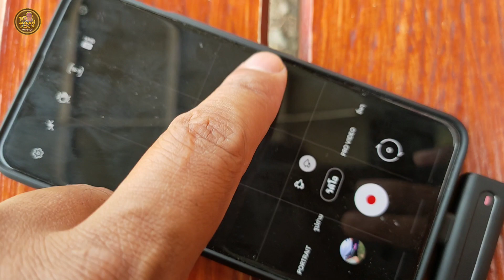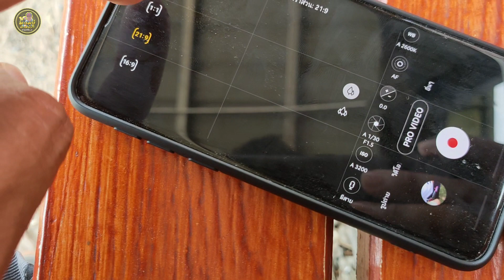ทดสอบการตัดเสียงรบกวนของไมค์ไร้สาย k90 ( FULL HD 1080p 30fps. )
ทดสอบการตัดเสียงรบกวนของไมค์ไร้สาย k90 ( wireless microphone K90 )โดยเป็นการทดสอบใช้งานจริง ที่บริเวณข้างถนน ซึ่งมีรถวิ่งเสียงดังมากๆ ใช้กับมือถือ SAMSUNG GALAXY S10E